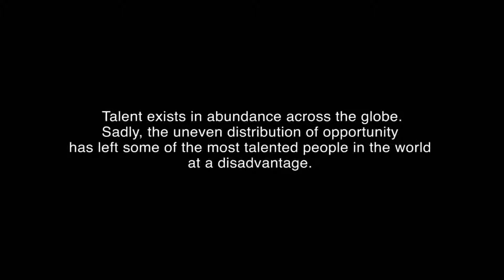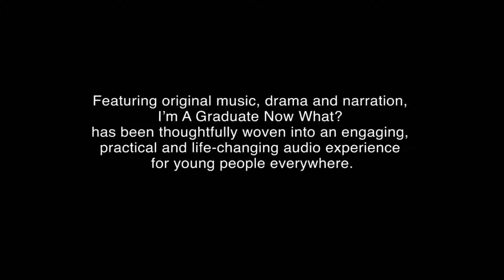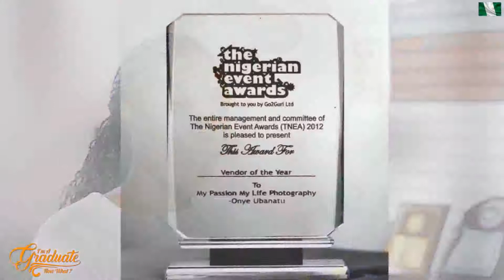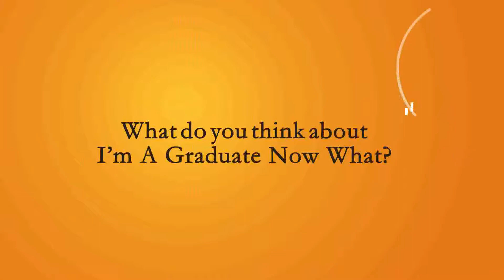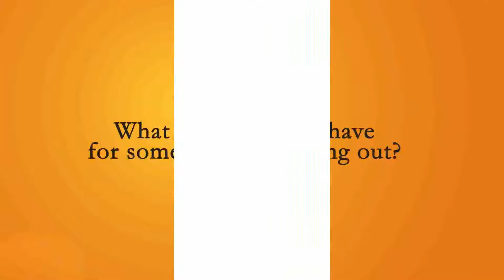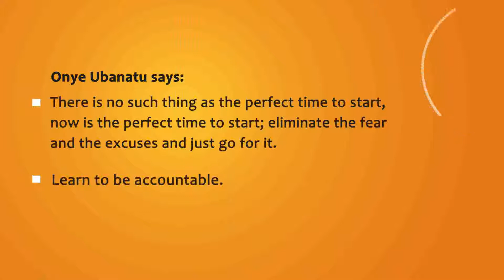I’m A Graduate, Now What? Video Highlight: Onye Ubanatu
•There is no such thing as the perfect time to start, now is the perfect time to start; eliminate the fear and the excuses and just go for it!
•Learn to be accountable.

Onye has received a number of awards in recognition of his creative skills in cinematography, photography and documentary/TV production.